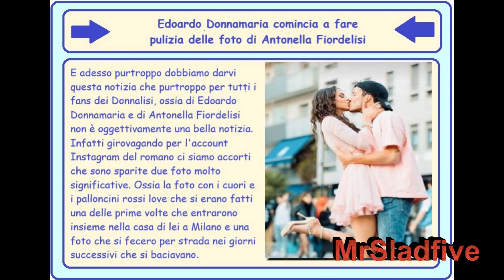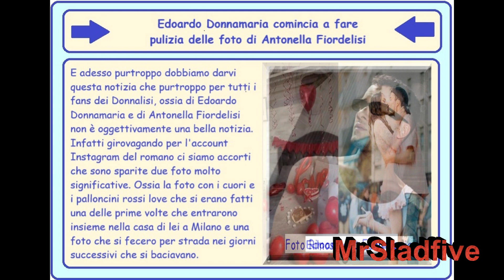Grande Fratello VIP Edoardo Donnamaria comincia a cancellare le foto di Antonella Fiordelisi da IG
gfvip donnalisi Dobbiamo adesso purtroppo raccontarvi di questo episodio che riguarda Edoardo Donnamaria e Antonella Fiordelisi che purtroppo al momento in cui vi stiamo parlando non sappiamo ancora comprendere appieno. Ossia sembra una cosa negativa, ma forse non è in questa maniera. Ossia Edoardo Donnamaria ha rimosso alcune foto significative di lui e Antonella da Instagram. Ovviamente un gesto di rabbia, , ma l'avrà fatto perchè è finito l'amore, oppure perchè vederle lo fa stare male?